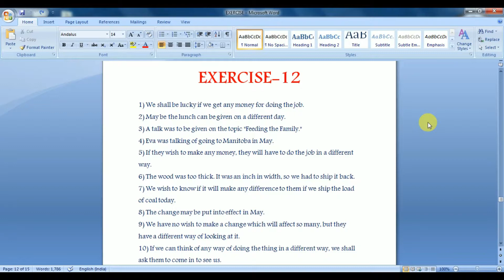Exercise 12 Pitman New Era Shorthand | Answer Key